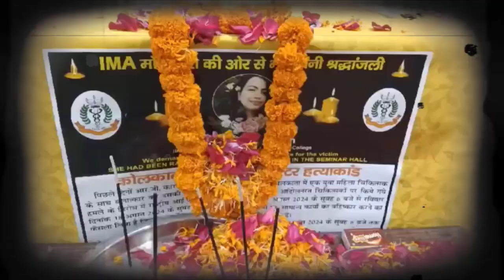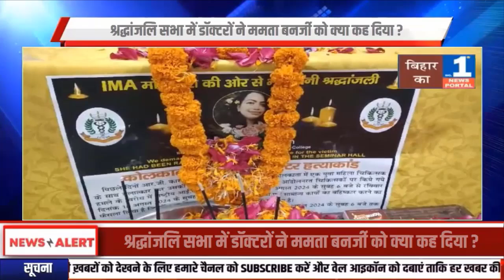श्रद्धांजलि सभा में डॉक्टरों ने ममता बनर्जी को क्या कह दिया ?